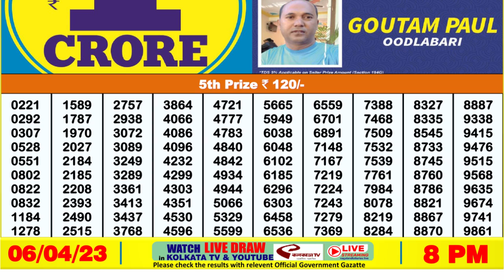🔴Dear Lottery Sambad Live 8pm today 06.04.23 Nagaland State Lottery Result